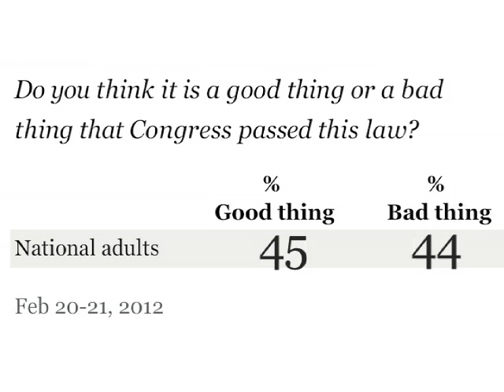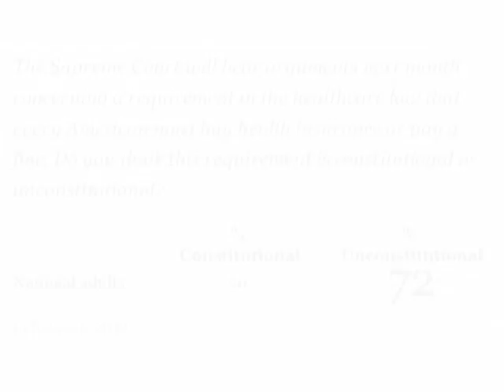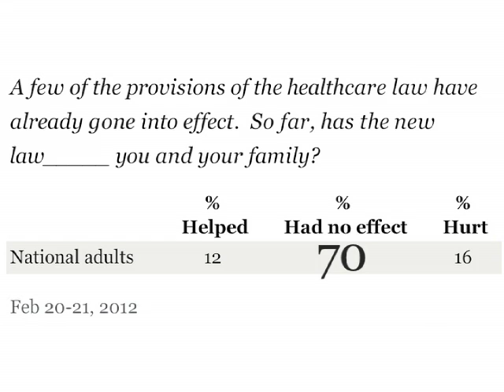Five Need-to-Know Findings About Americans' Views on the Healthcare Law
Gallup Editor-in-Chief Frank Newport reveals five key findings on Americans' views of the healthcare law passed in 2010, including that a majority of Americans do not support the law and most believe the individual mandate is unconstitutional.